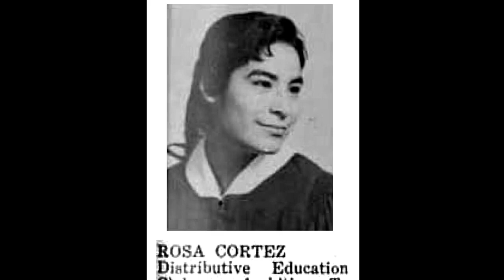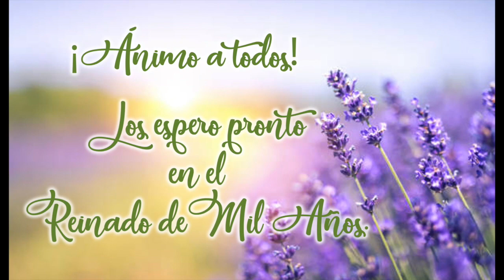Rosa C. Leal memorial video